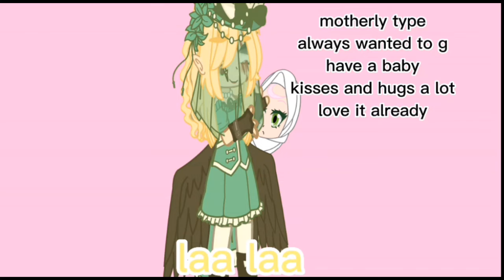How my slendytubbies would hold a baby